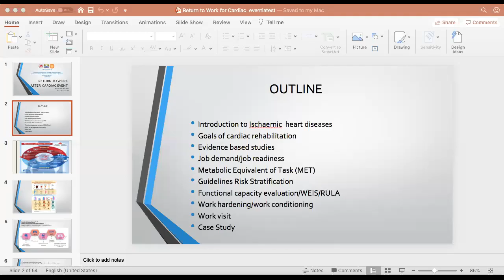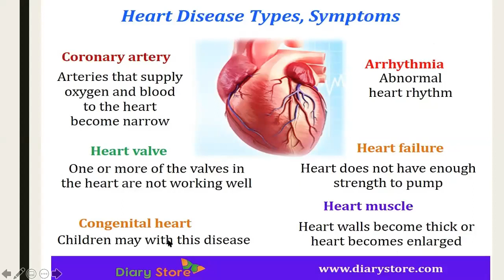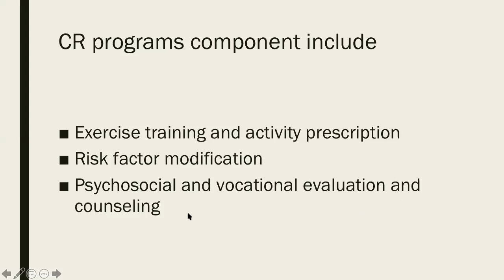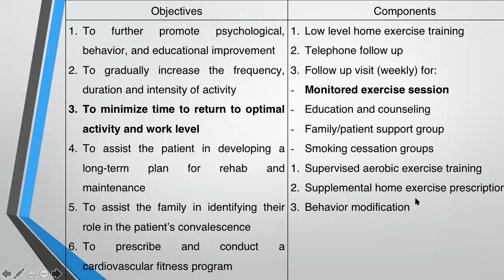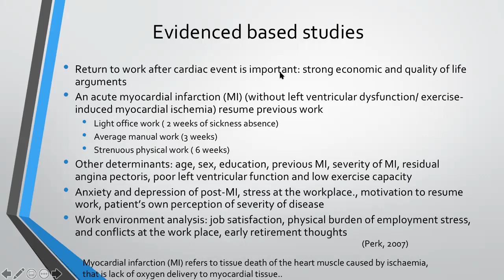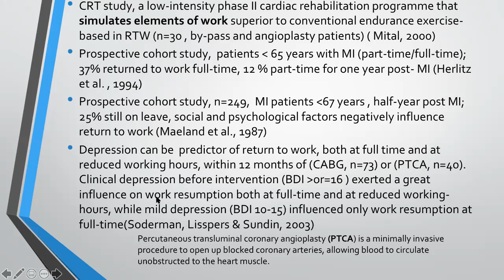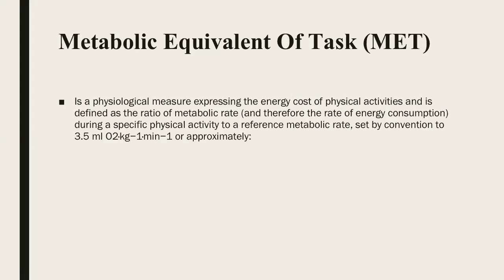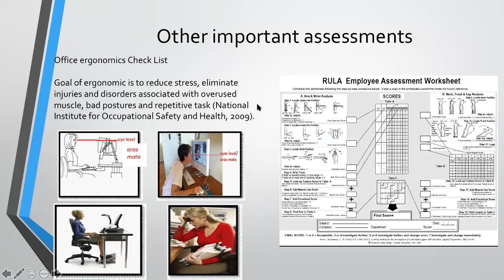OCT497Lect_week11_Return to Work for Cardiac event patient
This talk about return to work for cardiac event patient that's related to Occupational Therapist roles